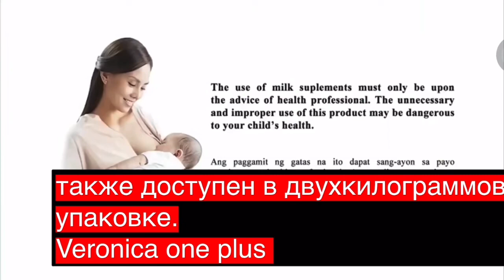Bonakid 1+ TVC (2023) Wyeth Philippines, Inc.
Wyeth Consumer Healthcare Philippines, Inc.
Wyeth Nutrition Philippines, Inc.
Wyeth Philippines, Inc.